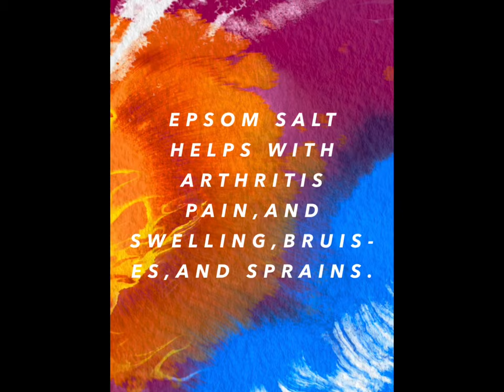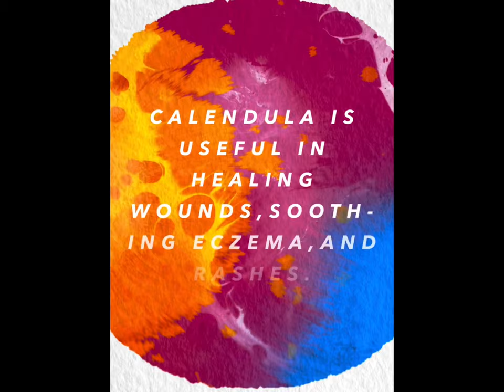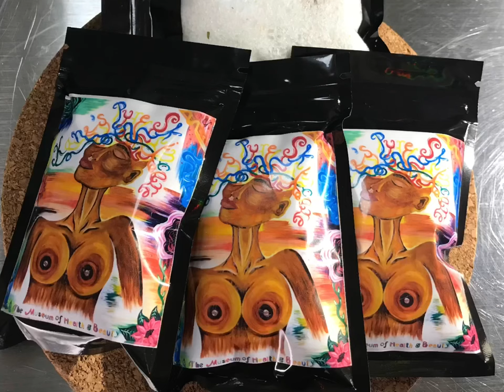DIY: Sunni Sweet Orange Bath Salt -100% citrus🍊juice.. .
The sunni sweet orange bath salt will benefit sore muscles, aches, and moisturizes the skin. Soaking in a warm salt solution, even just once a week for 15-20 minutes, offers great benefits in terms of improving the skin barrier function, hydrating the skin, and decreasing inflammation. ...
Decreases stress. ...
Helps insomnia. ...
Offers vital healing properties. ...

“I don’t own this sound.”